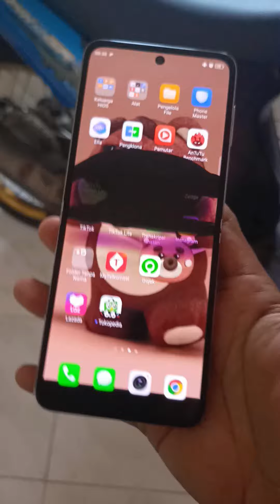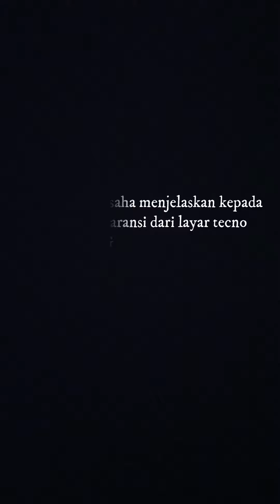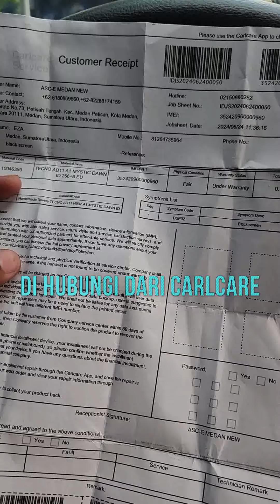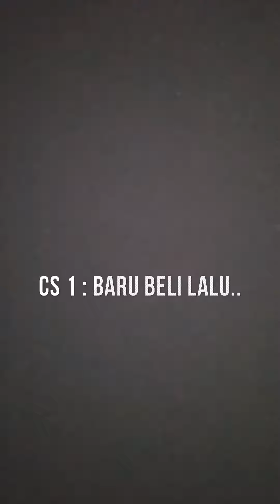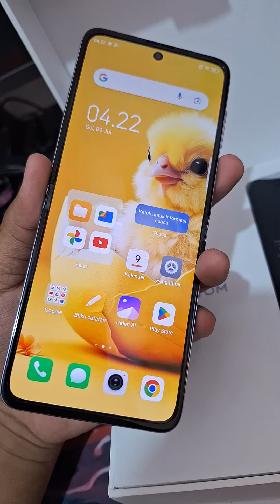Pengalaman klaim garansi layar di carlcare ( tecno, infinix, itel )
Gak seindah youtuber lain ketika klaim garansi